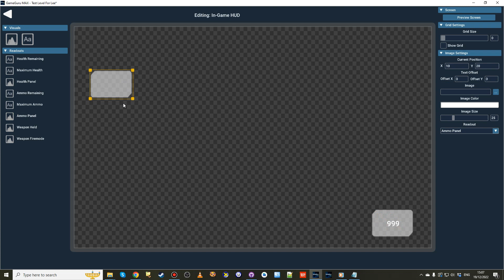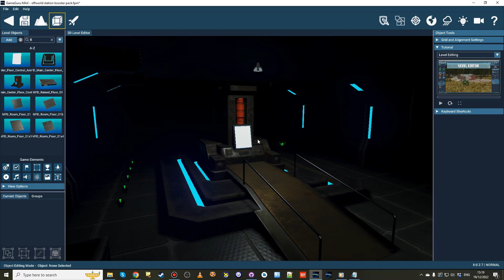GameGuru MAX JANUARY 2023 video update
GameGuru MAX is a 3D game-maker that makes the creation of your game simple, quick and easy – no coding required!

GameGuru MAX provides the tools and assets so you can start making your dream game in minutes!

Please note: This is an Early Access release of GameGuru MAX and as such needs time to bed down and will contain occasional bugs. For new users, we recommend starting with the built-in tutorials as the best way to get oriented quickly, and then try out the demo game projects to get a feel for the games you can make right now.